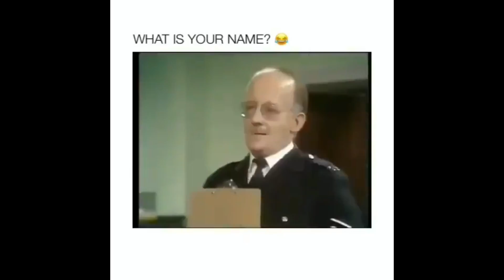Throw the food not the phone Funny people